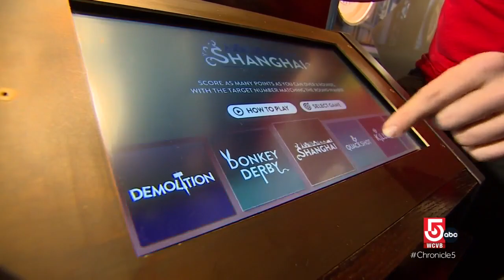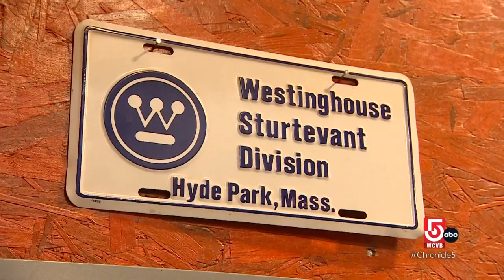Throw high-tech darts or play arcade classics at Boston's first Latino-owned brewery